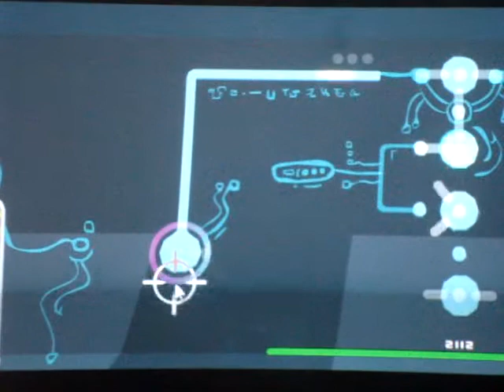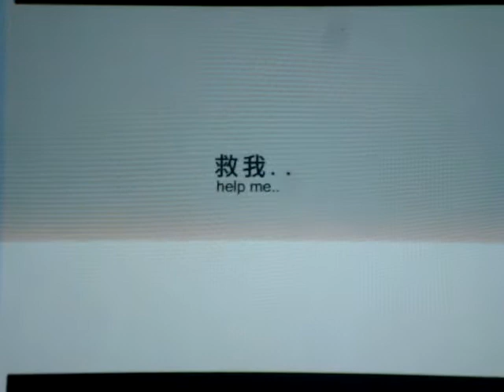2112 coperation gameplay part 2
das 2. video von spiel 2112 coperation und in kürze zeig ich euch ein paar jump and run spiele